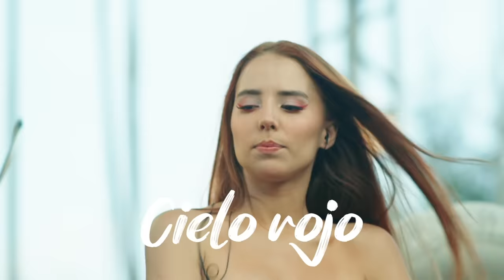Majo Aguilar - Cielo Rojo (En Vivo Desde Pa’l Norte)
Escucha mi álbum “Pa’l Norte En Vivo” en tu plataforma favorita